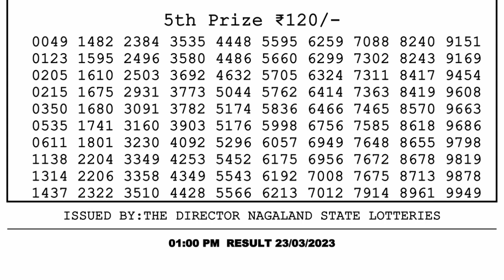Nagaland Lottery Sambad Live 1pm 23.03.23